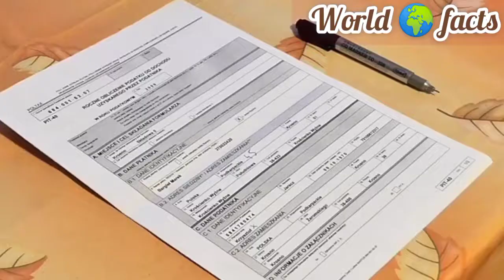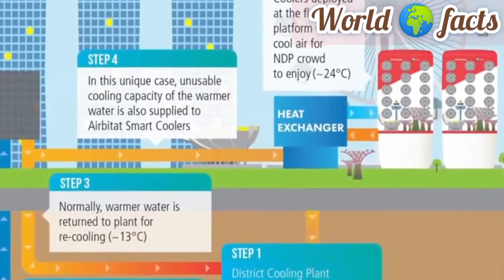#11 Amazing_facts_of_Singapore |How did become Singapore so rich ? सिंगापुर इतना धनी कैसे कैसे हुआ ?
singapore rich story real
The world facts of singapore
singapore facts success
singapore how to rich
how to rich country singapore
how to rich singapore
singapore step by step progress
singapore best country in the world
singapore smart country
singapore about
singapore about fact